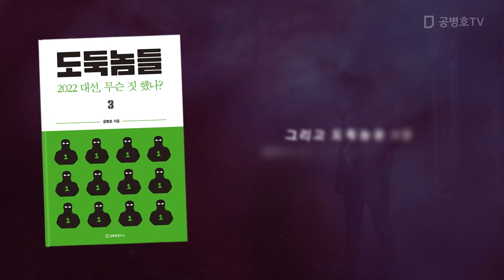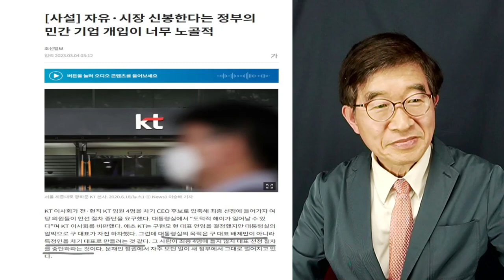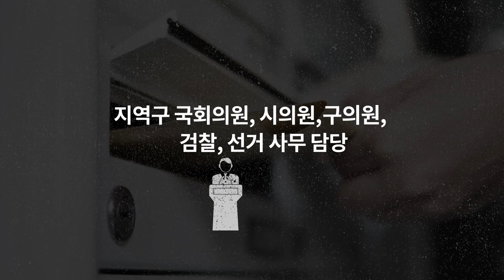"우리끼리 해 먹자" / 우리 사람을 심어야 / KT 이사회 결정, 뒤집다 / 탁 까놓고 보면, 우리 자리인데 [공병호TV]